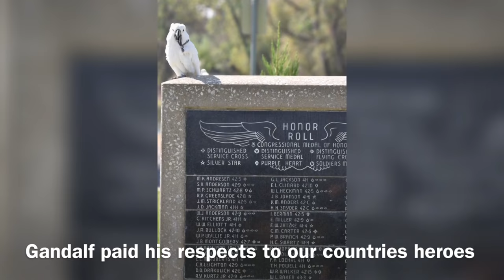Gandalf The Cockatoo Birthday Birding Adventure!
Although today was my birthday, fate had much more in store for me than I could have imagined.